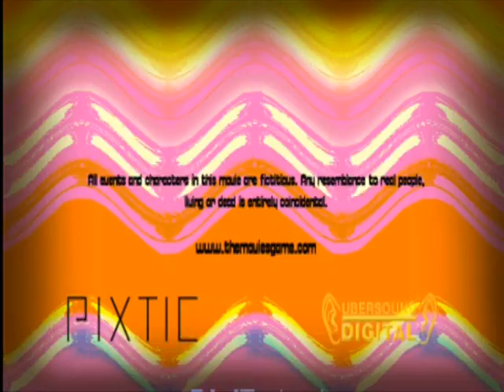METAL PARODY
it can be considered kinda funny cause of whats happening in the video but amon amarth still makes awesome non funny songs.
First Song: Band-Amon Amarth:Album-Twilight of the Thunder God:Song-Twilight of the Thunder God

Second song:
Band-Svarga:album-Ogni Na Kurganach:Song-Tayna